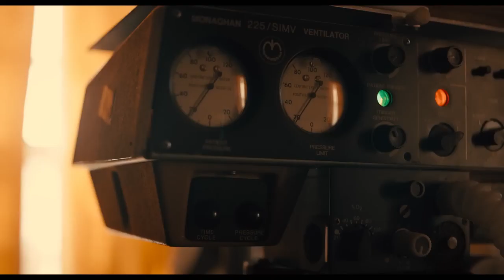MARMALADE Offical Trailer (2024) Joe keery, Camilla Morrone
Follows a man in jail who narrates the colorful tale of a romantic bank heist to his cunning cellmate to escape and reunite with the alluring love of his life.